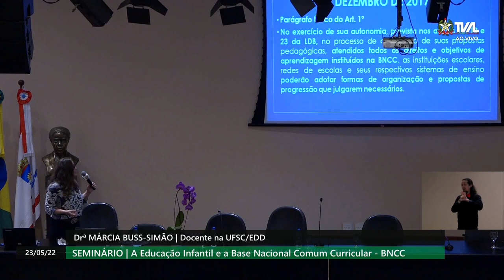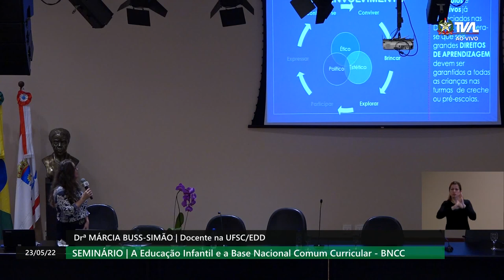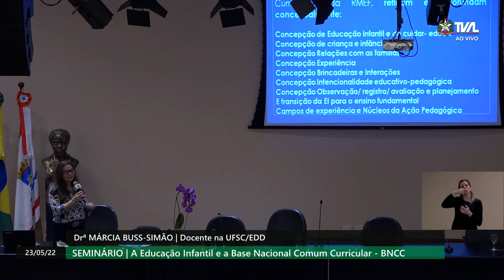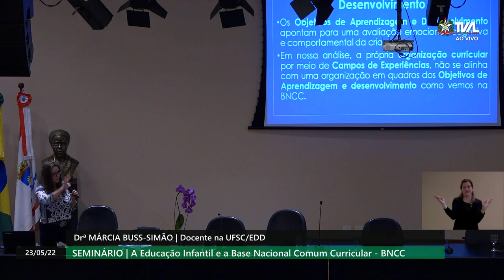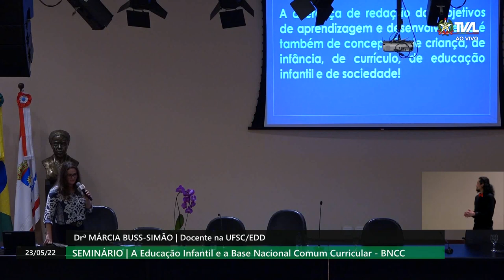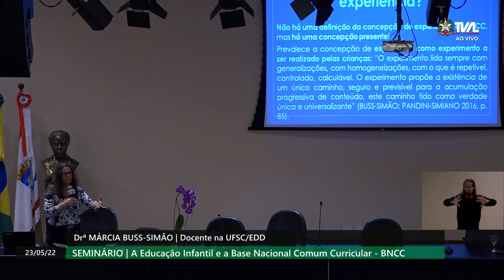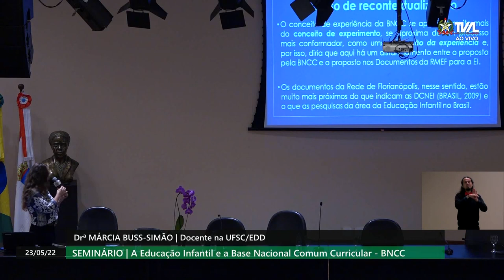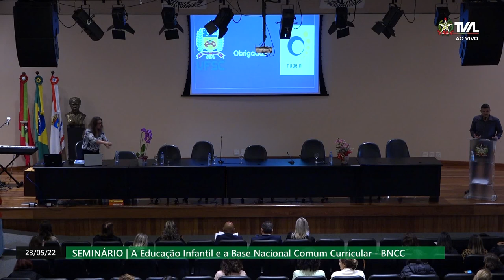Seminário - A Educação Infantil e a Base Nacional Comum Curricular - manhã - parte 1 - 23/05/22